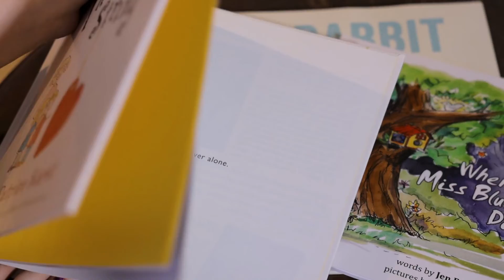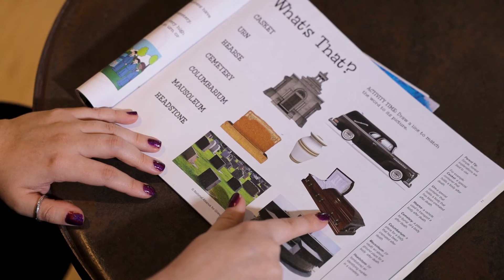Star Program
Grief can be an overwhelming experience for every member of a family, especially children.
Knowing where to start the conversation about loss with children can feel like a daunting task.
At Hansen Mortuaries and Cemetery, we would like to help you approach that conversation with our STAR Program.
Sync ID: MB01TETPSZJDZNL